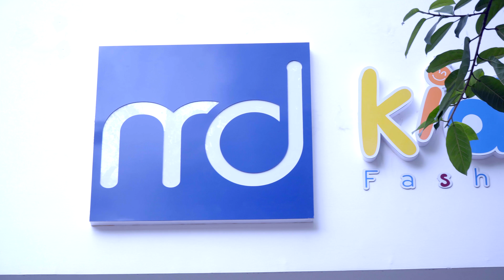MD kids Fashion